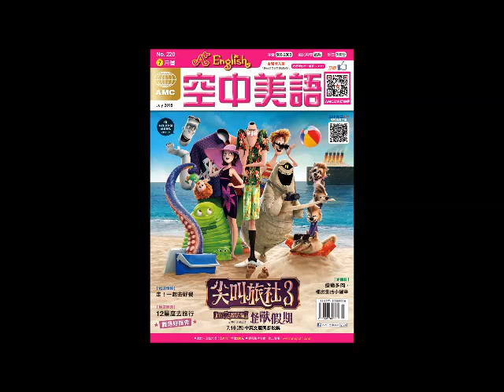2018年07月號Hot News2【想吃牢飯！日長者犯罪換長照】課文朗讀